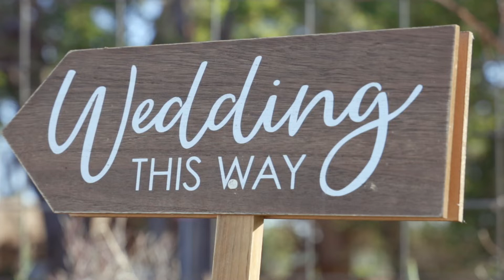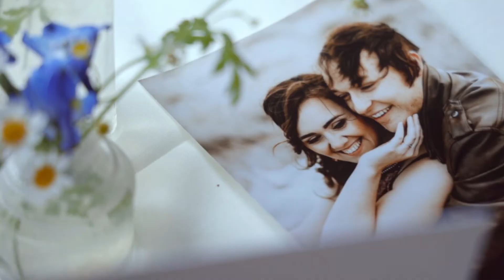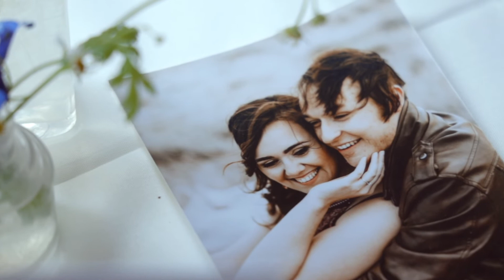Sarah and Jacob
The Wedding of Sarah and Jacob

Congratulations to the both of you. I'm very excited for everything that lies ahead for the both of you! This video is my gift to you and I pray that it is a good reminder of your love for each other as the years go by.

Now get out there and have some fun!

Sean F.

Thanks goes out to A.J. For some great shots that were included in the video.